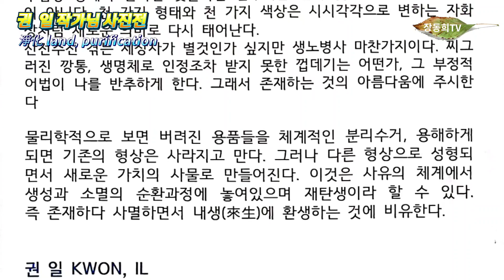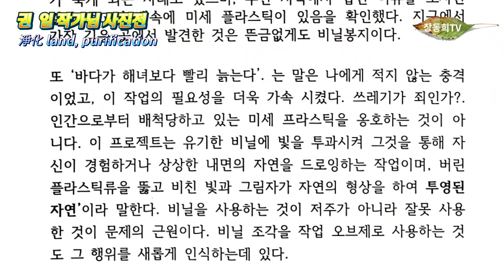권일 사진작가님 전시회, 정화랜드, 갤러리 루덴스